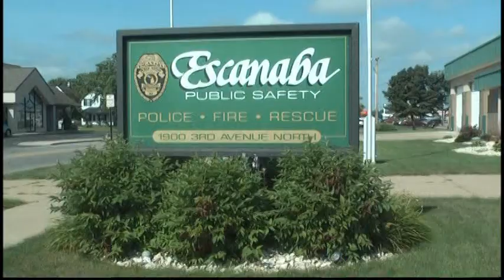New interview Rooms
Escanaba Public Safety now has new equipment.